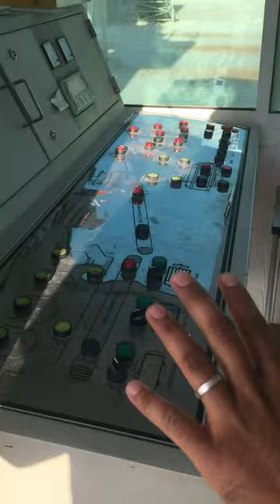Ready mix concrete plant in Saudi Arabia ..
Ready mix concrete
ready mix concrete plant
ready mix concrete factory
ready mix concrete plant in saudi arabia ready mix concrete ready mix concrete pump ready mix concrete plant in tamil
ready mix concrete